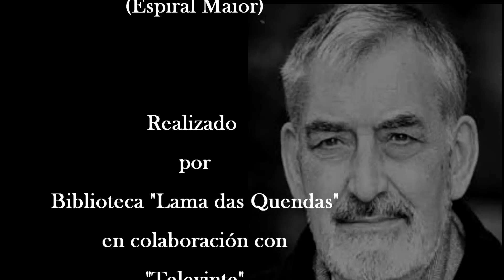Os vellos cafés